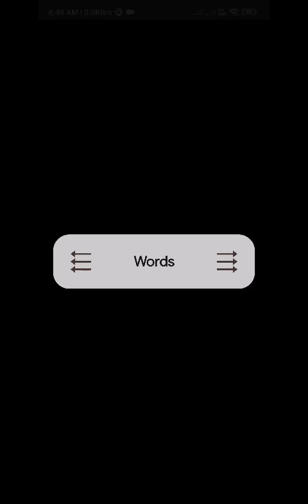very interesting new Android app from Googles actions blocks use useful talking important things 🔥🔥🔥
about this video very interesting new Android app from Googles actions blocks use useful talking important things 🔥🔥🔥 about this channel hello friends my name is Paras this channel provide latest technology videos with TalkBack in Hindi language for blind or visually impaired community so don't forget to subscribe this channel and hit the bell icon for latest technology videos thank you so much